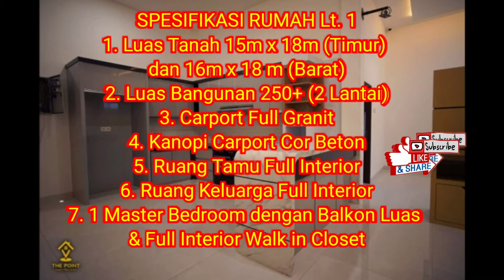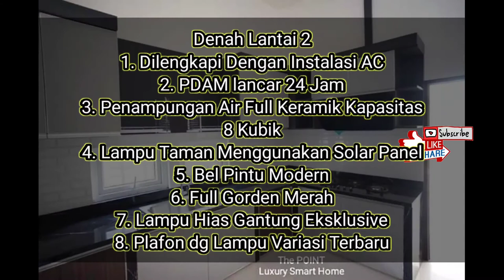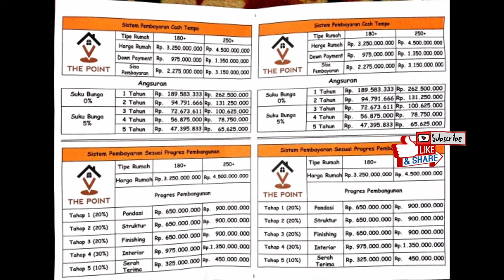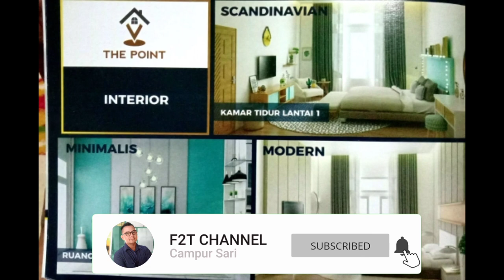Spesifikasi Smart Home The Point Type 250 + Cluster Rumah Mewah Lokasi Pontianak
- Luas Tanah 15m x 18m (Timur) dan 16m x 18m (Barat)
- Luas Bangunan 250+ (2 Lantai) carport full granit
- Kanopi Carport Cor Beton
- Ruang Tamu & Keluarga ( Full Interior)
-1 Master Bedroom dengan Balkon yang luas dan full interior
- 2 kamar tidur anak, 1 kamar tidur pembantu
- 5 kamar mandi / Wc
- Rumah makan keluarga full interior
- Listrik 6.600 Watt
- Dilengkapi dengan Instalasi AC
- PDAM lancar
- Penampungan Air Full Keramik
- Lampu Taman Menggunakan Solar Panel
- Bel Pintu Modern
- Full Gorden Mewah
- Lampu Hias Gantung Exclusive

Keunggulan Pada Kawasan
- Portal Elektrik Otomatis
- Kartu masuk kawasan
- Kabel listrik tanam
- Fasilitas Keamanan dan Kebersihan
- Lampu Kawasan Berbasis Solar Panel
- Telepon Rumah Terhubung ke Security
- CCTV 24 jam
- Fasilitas umum terdiri atas :
a. Taman Santai Keluarga
b. Lapangan Basket
c. Tempat Putaran Mobil

the point pontianak
perumahan pontianak
hunian asri
cluster rumah mewah